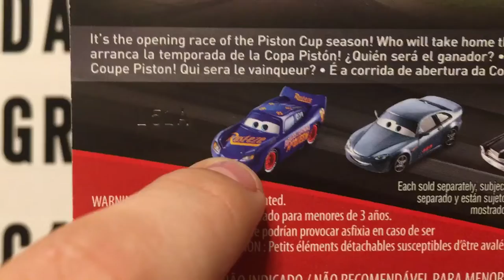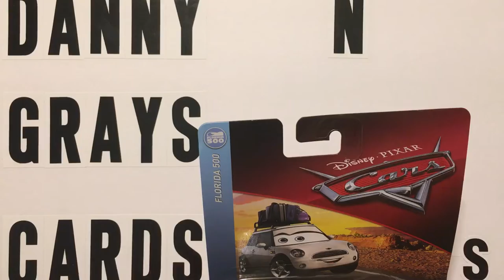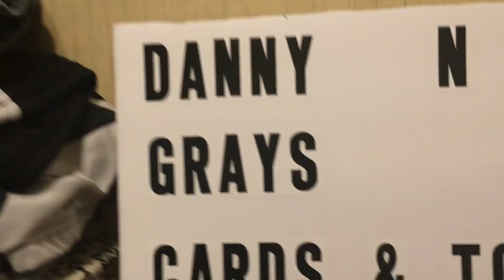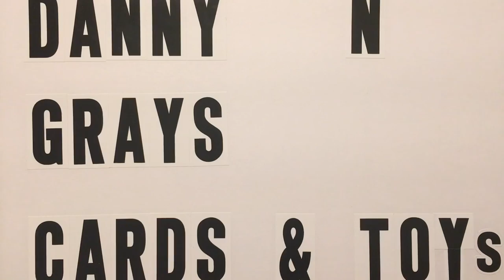Disney cars review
Opening up another Disney car to review !!